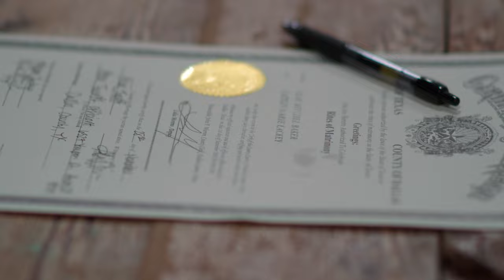Wedding - Caitlin Marie Baker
The wedding video for Caitlin Marie Baker.